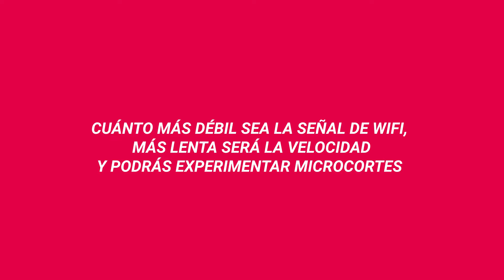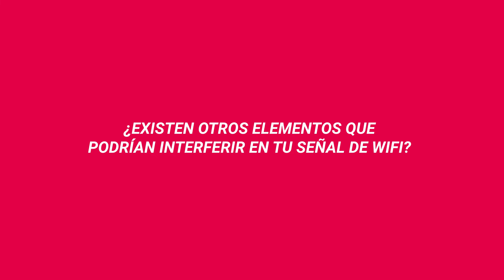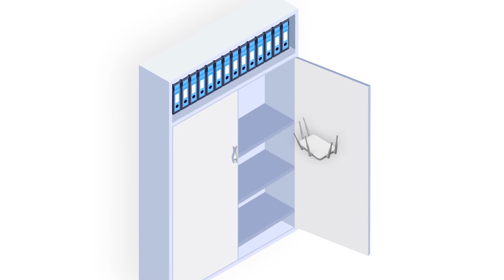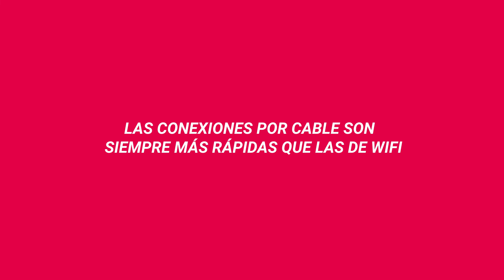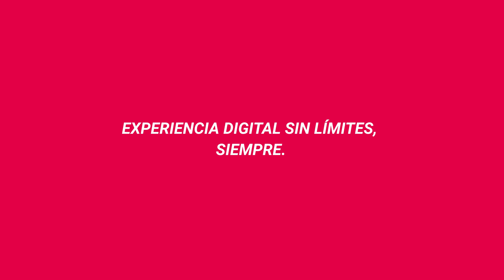IPLAN liv I Velocidad y alcance de conexión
Cómo optimizar la potencia y cobertura de tu conexión a internet